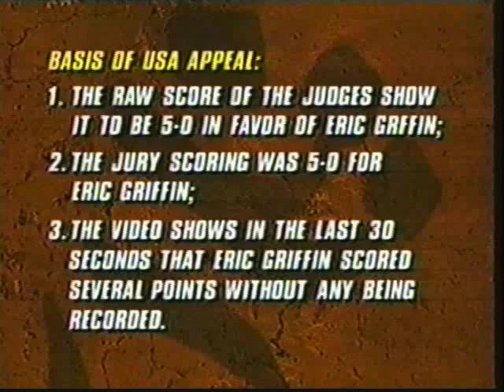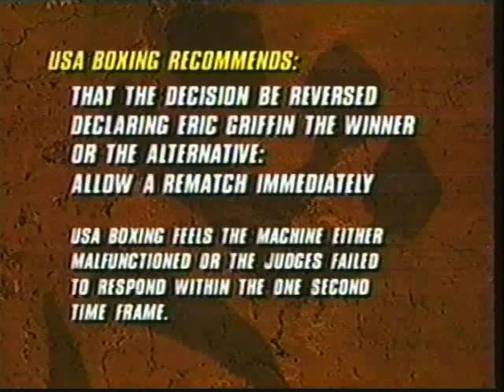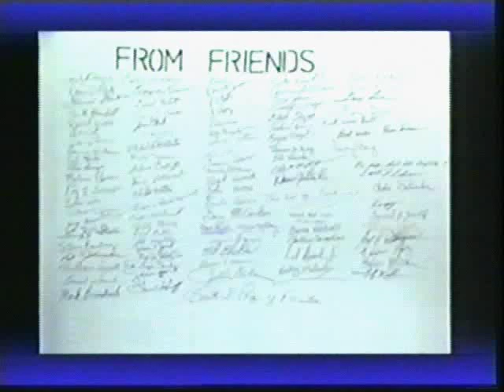Tim Austin (USA) vs Yuliyan Strogov (BUL) / (USA) Raul Marquez vs Rival Cadeau (SEY)